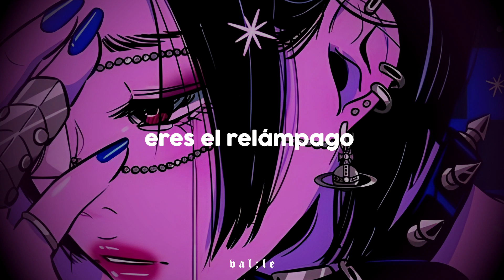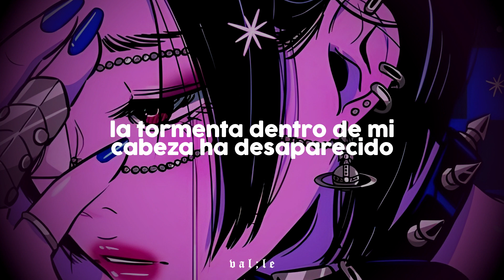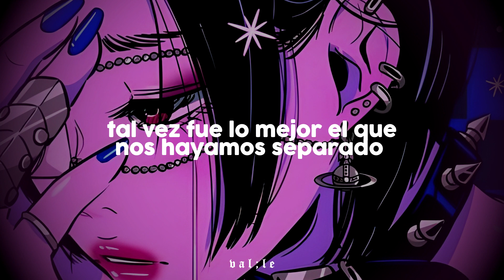desvanécete con esta canción 👻 // (Ghost - MANSA)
❝ Canción: Ghost - MANSA ❞

𝖑𝖊𝖙𝖗𝖆:

I see right through those eyes
Our love is different lately
You want to run and hide
But I'm the fool that chases
You don't look at me like you used to
Your love went cold and you walked away
Now that face that I once knew
Is just a ghost that is haunting me
You're the lightning
When it starts to rain
You're beautiful from miles away
I hear your ghost cry
Where we used to lay
But I know that things are better that way
You always left me brokenhearted
Maybe its better that we parted
You're the lightning

Since I got closure
The storm inside my head is blowing over
I know you’re six feet deep rolling over
Everytime I feel you it gets colder
So much colder

lyrics, sub español, traducción, ghost, letra, letra en español, subtitulado, mansa, traducido, español, 2022, hd.